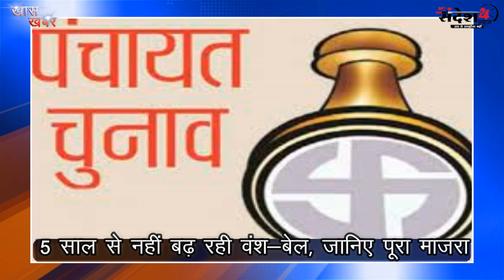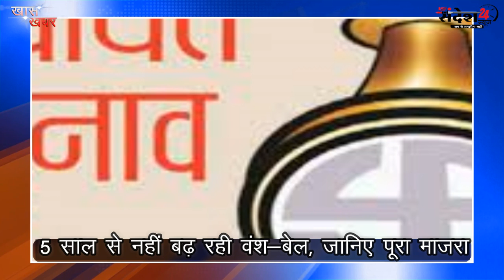MP पंचायत चुनाव तबादला || 320 तहसीलदारों के तबादले से इनकार किया